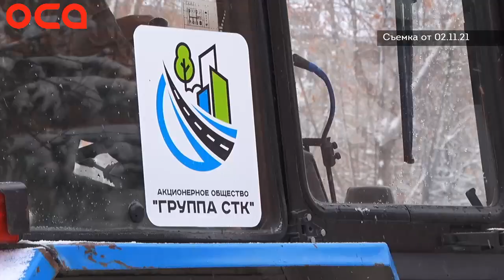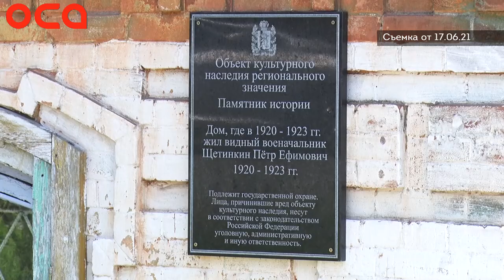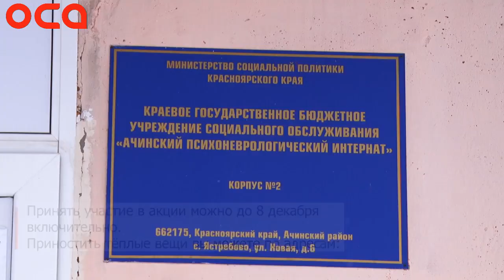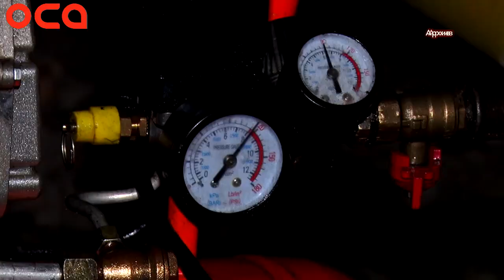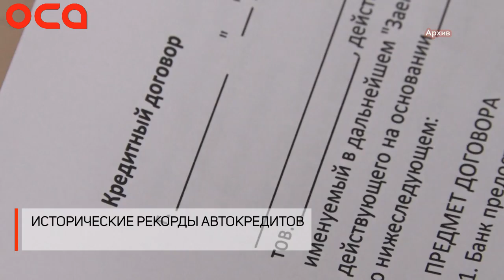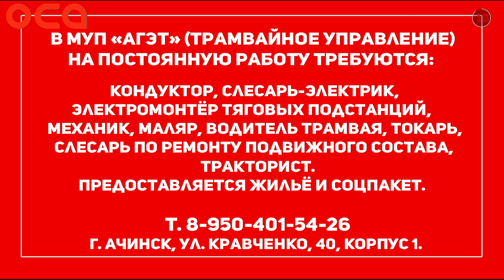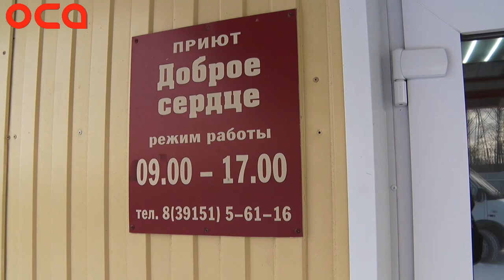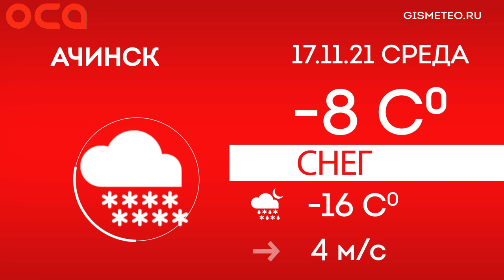Новости телеканала "ОСА" 16.11.21